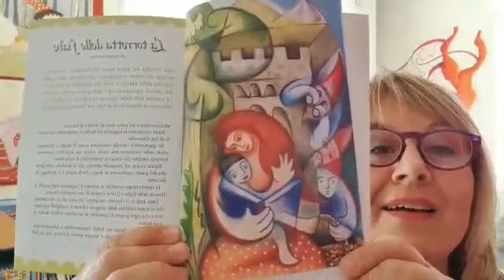Mezzocorona da fiaba: "La Torretta delle fiabe" di Margherita Faes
Prima avventura alla Torretta delle fiabe